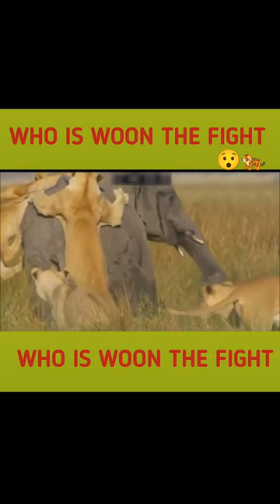Animal planet ||tiger vs elephant real fight to death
tiger vs elephant real fight to death